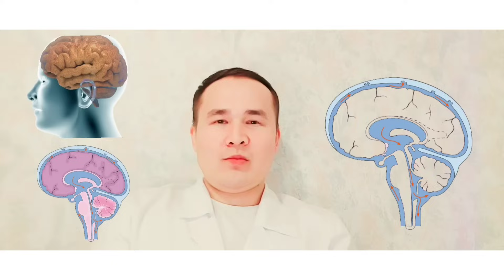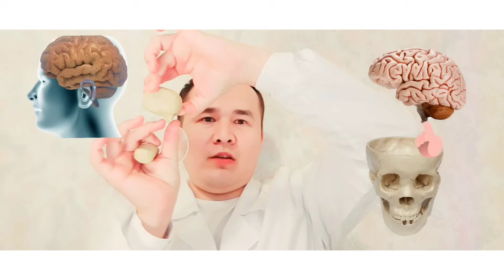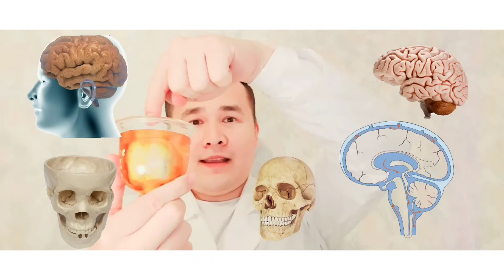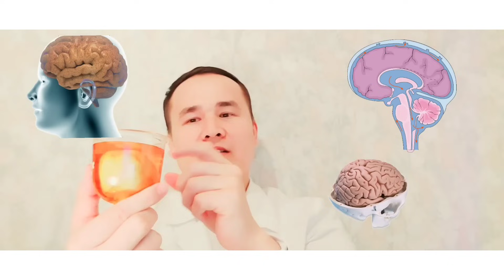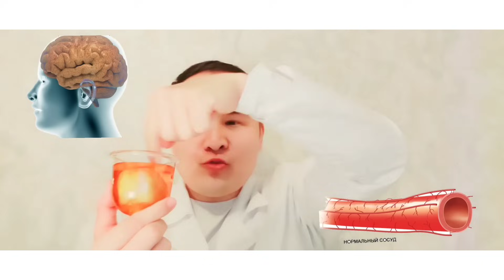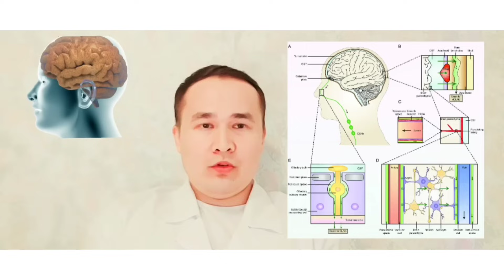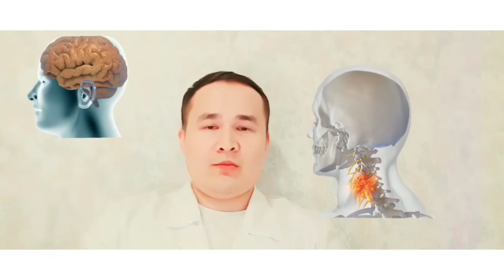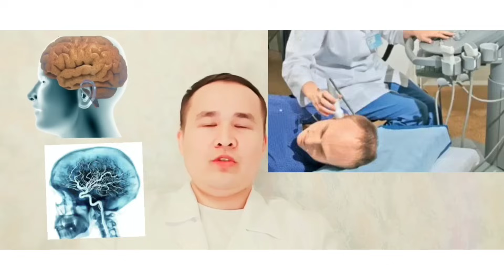Черепной давления ва рецепт хақида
👨‍⚕ МАВЗУ ТАНЛАБ КЎК ЁЗУВ УСТИГА БОСИНГ ВИДО БОШЛАНАДИ

👨‍⚕JANJAL BAQIR CHAQIR PAYTI SHU SO'ZLARNI AYTSANGIZ URISH TO'XTAYDI
Кўриш👇

MOYAKLARNI UY SHAROITIDA TEKSHIRIB KO'RISH USULLARI / MOYAK HAQIDA QIZIQARLI FAKTLAR

ТАНА ВАЗНИ НОРМАСИНИ ҲИСОБЛАШ УСУЛИ ВА ЭНГ САМАРАЛИ ОЗИШ УСУЛИНИ КЎРСАТИБ БЕРАМАН

👨‍⚕ЖИНСИЙ ШАМОЛЛАШЛАРНИ ОЛДИНИ ОЛИШНИ 5-СИРИ

💉 Қон айланишни яхшилашга ва қувватловчи капелница осма укол олиб кўрсатишим лавхаси
💡(Танлаб кўк рангли ёзув устига босинг)

💰Сиз қимматга ошиб юрган дориларни арзонлари борлиги хақида биласизми
10 та дорини арзон аналоги хақида

🐛Зулук қўйишни фойдаси ва зарарлари хақида кўрсатиб бераман

👙Аёл жинсий лаблари чиройли кўриниши учун уй шароитида.

🧠Жигарни уй шароитида тозалашга рецепт

☘️Организмни ёшартиришга Табиий малхам тайёрлаш хақида

👠АЁЛ ТАШҚИ ЖИНСИЙ АЪЗОСИ САЛОМАТЛИГИ
Яланғоч ухлаш фойласи

👙Мерс трусик кийиш оқибати

Соғлом хомила соғлом бола туғилиши учун дори дармон чоралари хақида

AYOLLAR SHU HAQIDA BILIB QO'YSANGIZ JUFTINGIZ SIZNI KO'PROQ SEVADI
Кўриш👇